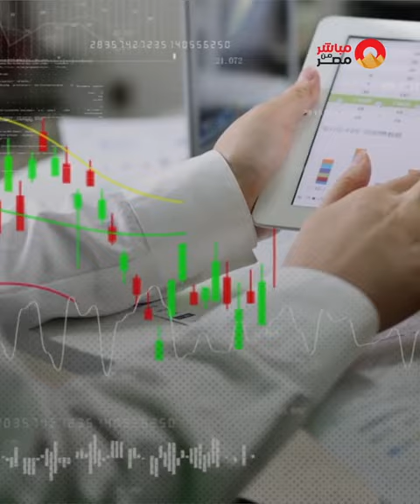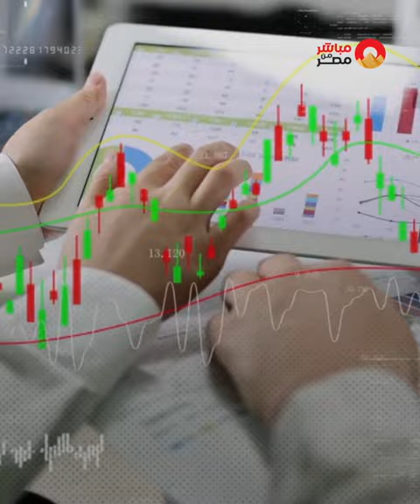مقترح لتأجير المستشفيات الحكومية للقطاع الخاص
مقترح لتأجير المستشفيات الحكومية للقطاع الخاص.. وزير الصحة موافق.. والأطباء رافضين ومش موافقين على الفكرة